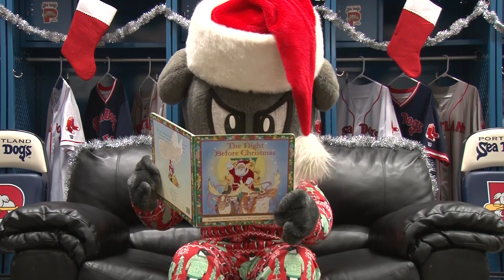Holiday Scenes with Slugger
Instead of a fake fireplace on your TV, enjoy these special holiday scenes with Slugger for a perfect background during your holiday festivities!